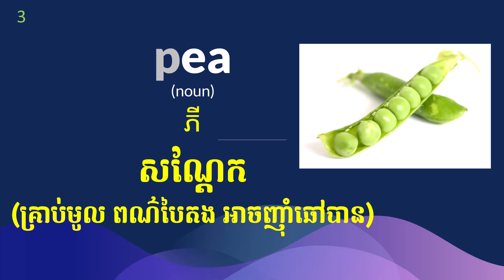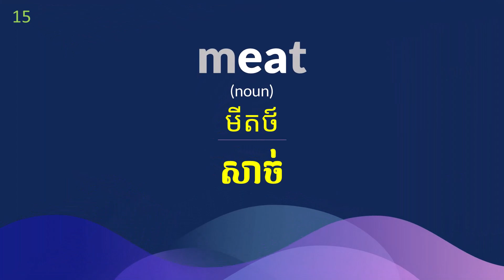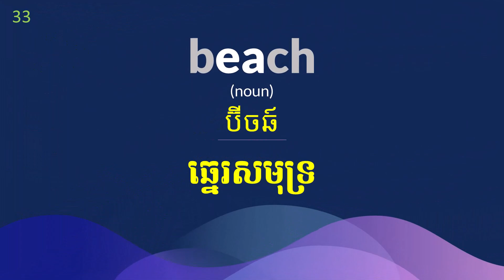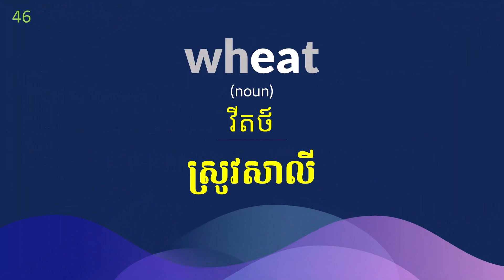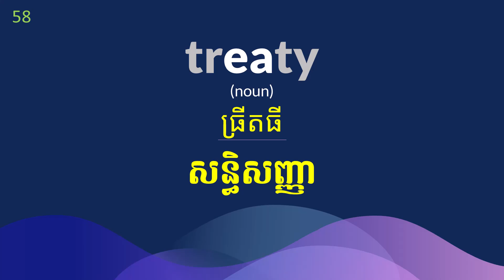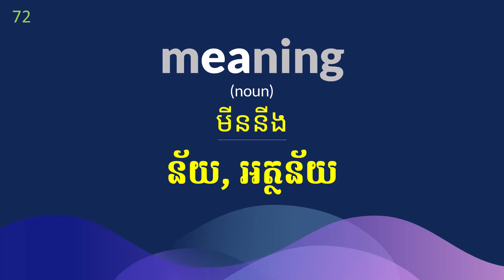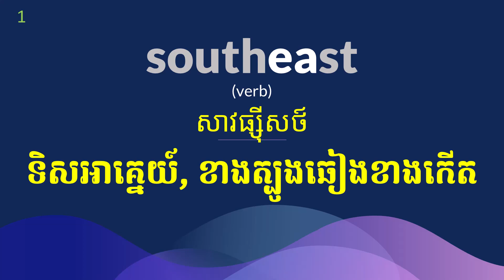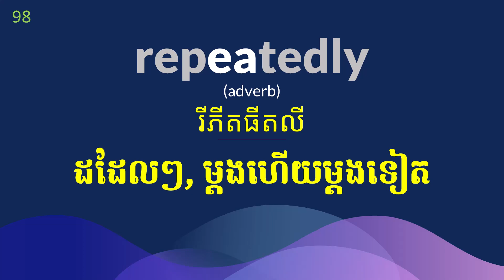100 ពាក្យអង់គ្លេសបកប្រែខ្មែរ មានសំឡេង ស្រៈ អ៊ី | English Words Containing EA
100 ពាក្យអង់គ្លេសបកប្រែខ្មែរ មានសំឡេង ស្រៈ អ៊ី | English Words Containing EA